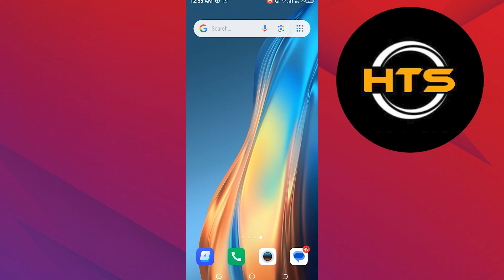How To Get Back Deleted Messages For Me On WhatsApp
Hey everyone! Welcome to this how to restore deleted messages on WhatsApp video tutorial.

If you want to know how to recover deleted messages on WhatsApp 2023, how to restore WhatsApp chat deleted messages on android and how to recall WhatsApp messages after deleted, this video is for you.

In this video, we will show you how to bring back deleted messages on WhatsApp and how to recover WhatsApp deleted messages.

The steps on how to recover WhatsApp deleted messages for me and how to restore deleted chats on WhatsApp android is easy.

After watching this video, you will find out how to restore deleted chats on WhatsApp and how to recover deleted old WhatsApp messages on android.